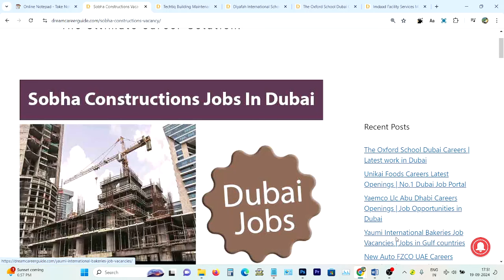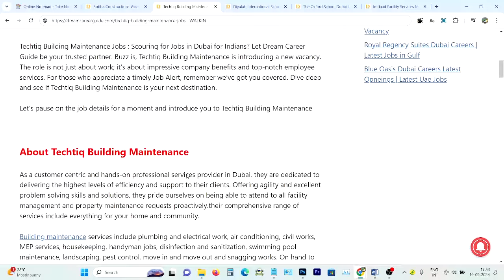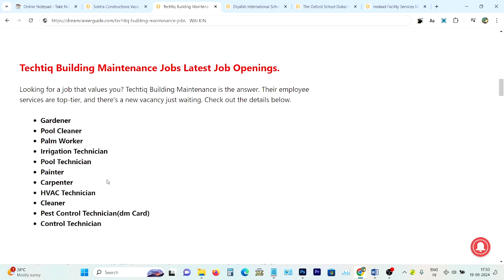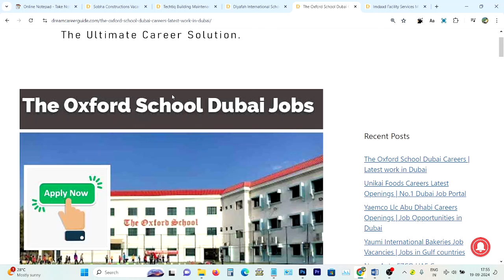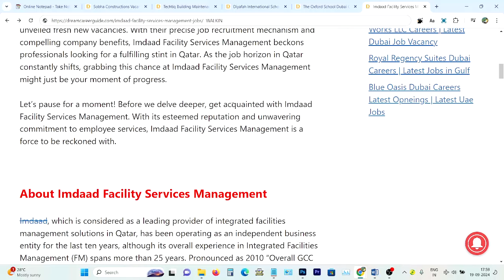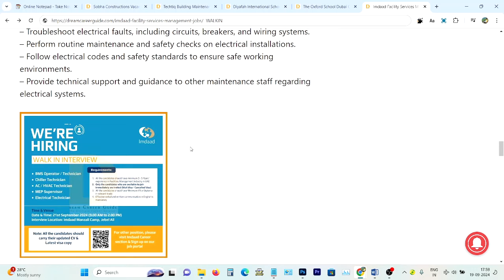Dubai job vacancy 2024 | UAE Jobs Malayalam | Gulf Jobs Malayalam | Gulf Jobs Today